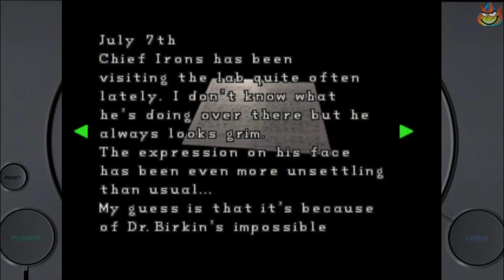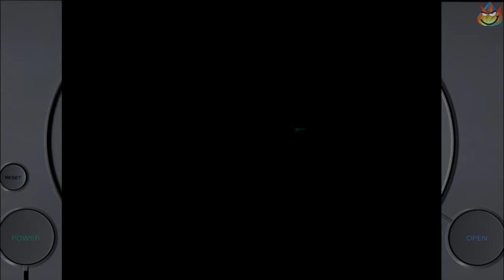Gator's are monstrous - Resident Evil 2 (Claire A ) Part 11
Mutations happen in mysterious ways, as well as the physics of where something can come out of nowhere.

From Wikipedia:
"Resident Evil 2, known in Japan as Biohazard 2 (Japanese: バイオハザード2 Hepburn: Baiohazādo Tsū?), is a 1998 survival horror video game originally released for the PlayStation. Developed by Capcom as the second installment in the Resident Evil series, its story takes place two months after the events of the first game, Resident Evil. It is set in Raccoon City, an American community whose residents have been transformed into zombies by the T-virus, a biological weapon developed by the pharmaceutical company Umbrella. In their escape from the city, the two protagonists, Leon S. Kennedy and Claire Redfield, encounter other survivors, and are confronted by William Birkin, the mutated creator of the even more powerful weaponized virus called the G-virus.

The gameplay of Resident Evil 2 focuses on exploration, puzzle solving and combat, and features typical survival horror elements such as limited saves and ammunition. The game's main difference from its predecessor is the "Zapping System", which provides each player character with unique storylines and obstacles. Developed by a team of 40–50 people over the course of one year and nine months, Resident Evil 2 was directed by Hideki Kamiya and produced by Shinji Mikami. The initial version of the game, commonly referred to as Resident Evil 1.5, differed drastically from the released product and was scrapped at a development stage of 60–80 percent, after being deemed "dull and boring" by the producer. The resulting redesign introduced different settings and a more cinematic story presentation, supported by a soundtrack that employs "desperation" as an underlying theme.

Resident Evil 2 was widely acclaimed by critics, who praised its atmosphere, setting, graphics and audio. Its controls, voice acting and inventory system garnered some criticism, however, and certain reviewers disliked its puzzles. The game has become a million-seller, and is the franchise's most successful title on a single platform. Years after its first release, Resident Evil 2 was included in several lists of the 100 best games. Following its initial success on the PlayStation, it was ported to Microsoft Windows, the Nintendo 64, Dreamcast and GameCube, and was released as a modified 2.5D version for the Game.com handheld. The story of Resident Evil 2 was retold and built upon in several later games, and has been adapted into a variety of licensed works. A remake is currently in development."